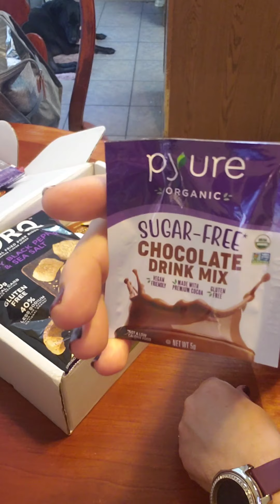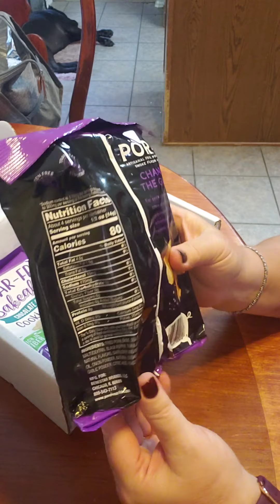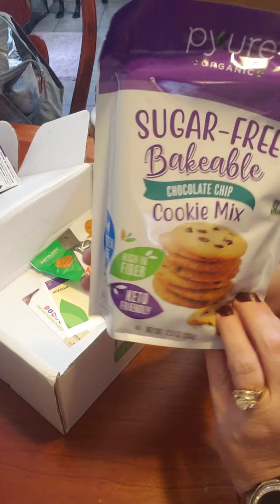Keto snack box ...unboxing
Wanted to try a different keto box ! Pleasantly surprised! Good box !